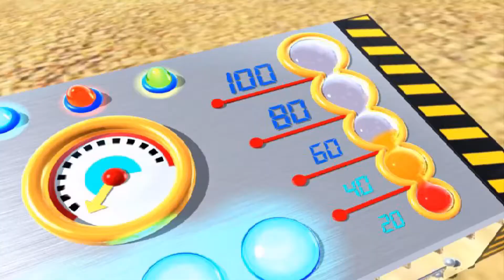Hello Kitty: Roller Rescue Good Ending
Hello Kitty: Roller Rescue is being played on dolphin 5.0 to upscale the game.
dolphin 5.0 Settings:
Backend: Direct3D 11
Anti-Aliasing: 8x MSAA
All other settings are set to default values
My PC Specs:
CPU: Ryzen 5 3600
GPU: AMD Radeon RX 5500 XT 8GB
Ram: 16GB